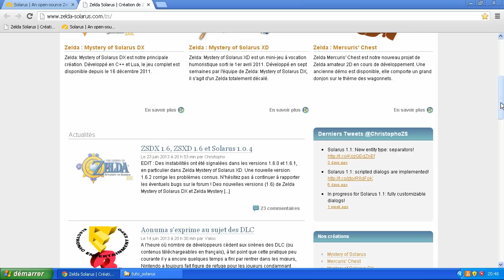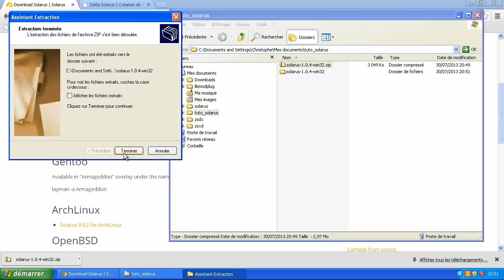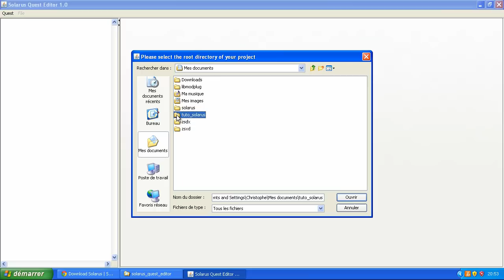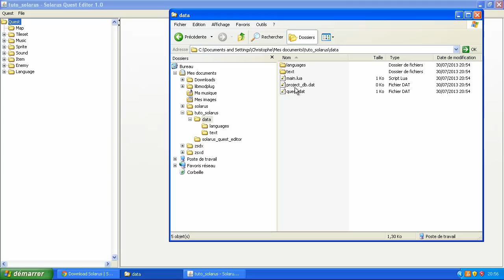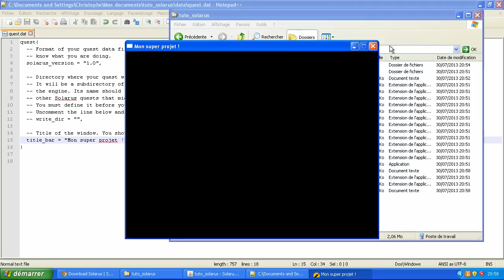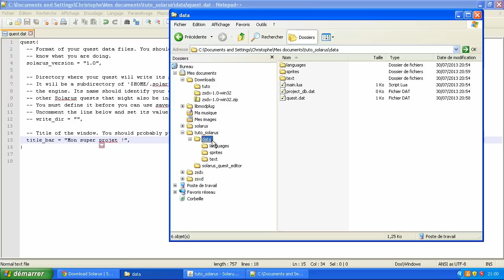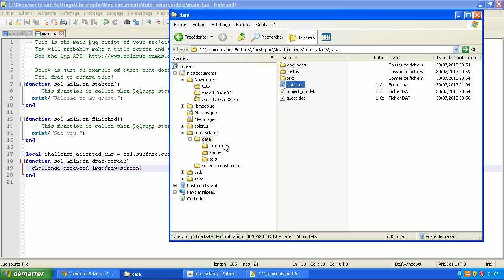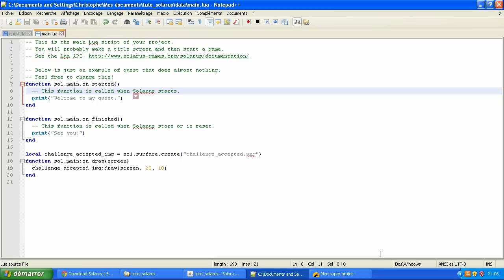Tutoriel : Créez votre jeu avec Solarus 1.0 - E1 (ancienne version) : Mise en route